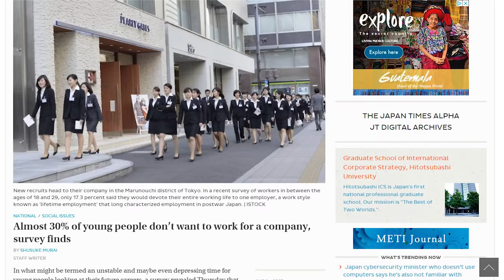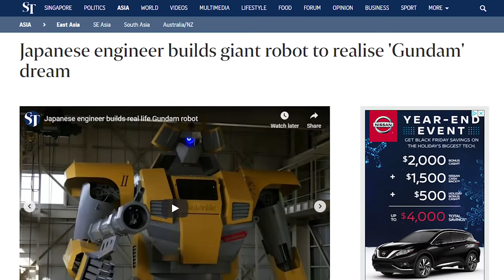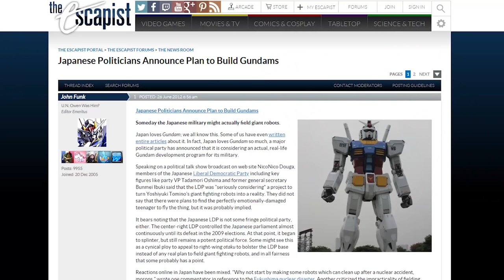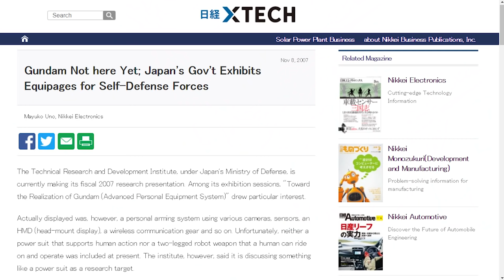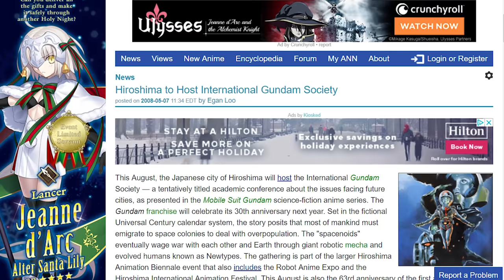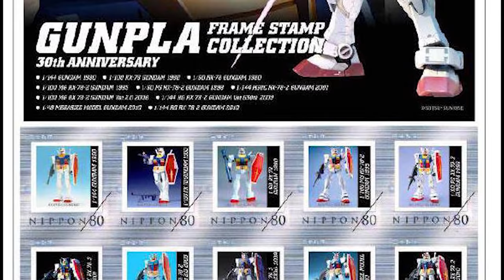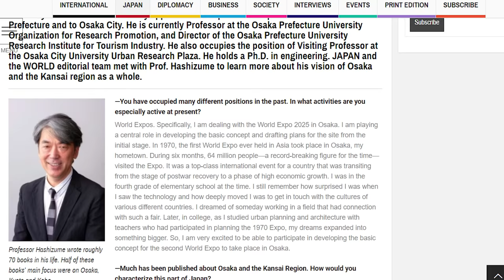How GUNDAMS have Changed Japan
To some Mobile Suit Gundam might just be another anime, but it's not. In Japan, Gundam is life for many avid fans but even beyond them, the Gundam mecha exosuits have had a profound on technology and society in Japan.